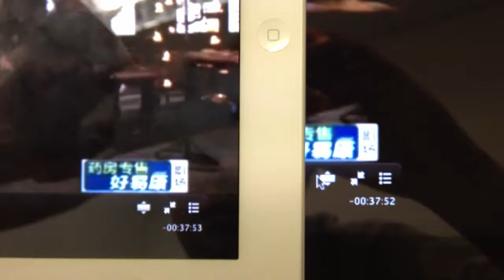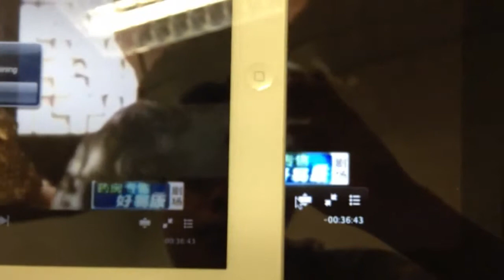Multicast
Multicast streaming desktop screen to ipad